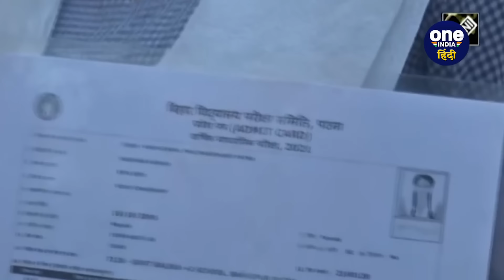Bihar Board 10th Result 2024: देश सेवा करना चाहते हैं Shivankar Kumar, और क्या कहा | वनइंडिया हिंदी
Bihar Board 10th Result 2024: बिहार विद्यालय परीक्षा समिति (BSEB) ने 10वीं बोर्ड एग्जाम (Bihar Board 10th Result 2024)   का रिजल्ट जारी (Exam Result) कर दिया है। इस बार पूर्णिया (Purnia) के बेटे शिवांकर कुमार (Shivankar Kumar) ने बाजी मारी है। वह बिहार बोर्ड के टॉपर बने हैं। उनके घर में बधाई देने वालों की भीड़ लग गई। अब उन्होंने टॉप करने के बाद अपने सपने के बारे में उन्होंनेक्या बताया और उनके माता-पिता (Shivankar Kumar Family) ने क्या कहा देखिए।